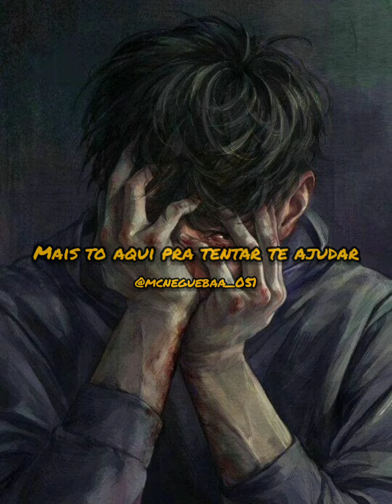Mc Negueba - ansiedade - medley consciente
não fiquem de fora me sigam la no instagram, largo umas prévia la